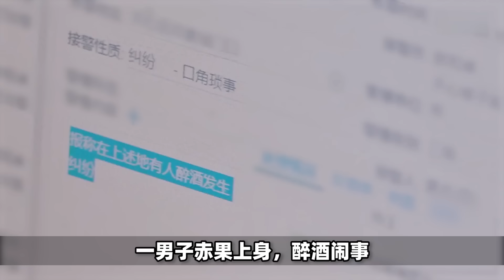贩毒只赚30块钱，赔得喊妈妈，民警：怎么办，好想笑！